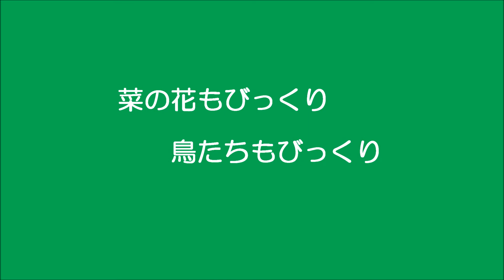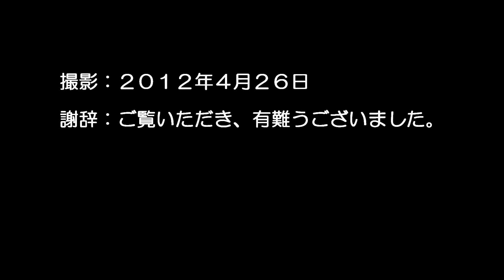ggゆめ日記：びっくり！ モーターパラグライダー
ウグイスやヒバリの啼き声を聞きながら、堤防の斜面で一面の菜の花を撮影していたら、
モーターパラグライダーが飛んできました。びっくりしました。